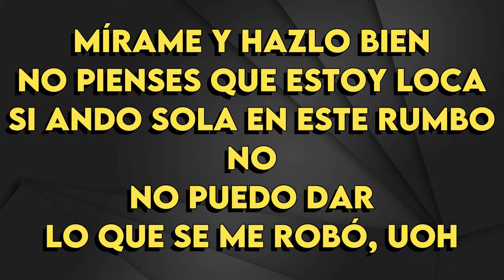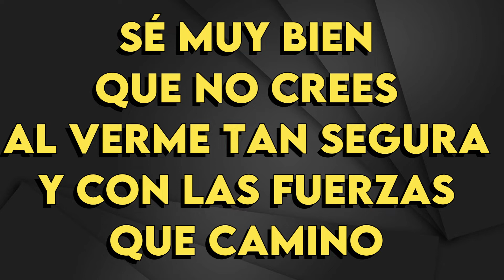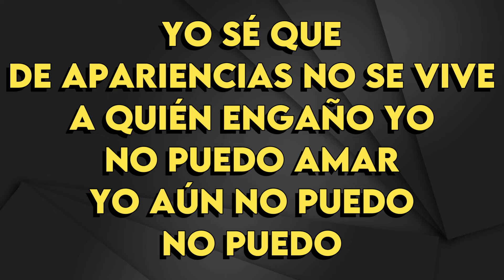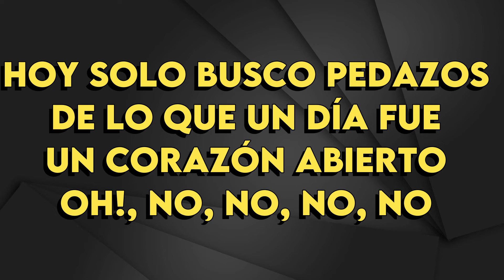Kany García - Para Volver A Amar - Karaoke Instrumental - Hombre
Kany García
Para Volver A Amar - Karaoke Instrumental
Tono Hombre (leer 👇🏻👇🏻👇🏻)
Key: Db